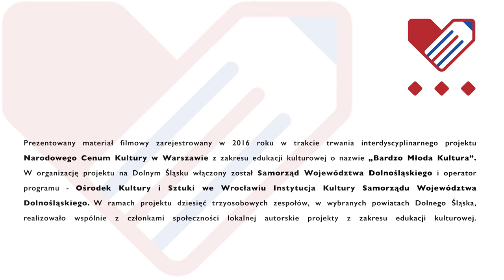BMK 2016 - Kamienna Góra - "Wokół lnu" - finał projektu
„Wokół lnu” – projekt realizowany na terenie miasta Kamienna Góra. Osią projektu był len, jego historyczne miejsce w tradycji rzemiosła, jego wykorzystanie dla tworzenia ubiorów, przedmiotów codziennego użytku, ale również, jako tworzywa artystycznych realizacji. Poszczególne etapy projektu pozwoliły młodym ludziom zdobyć wiedzę na temat wykorzystania lnu na przestrzeni wieków, zdobyć podstawowe umiejętności tkackie oraz podjąć próbę pracy w grupie nad twórczym wykorzystaniem lnu w przestrzeni miejskiej. Finałem projektu były działania teatralne w przestrzeni miejskiej. Odbiorcami inicjatywy była młodzież gimnazjalna, rodzice uczestników, nauczyciele, przedstawiciele władz oraz mieszkańcy Kamiennej Góry. Osoby realizujące projekt: Agnieszka Jaksoń, Joanna Steczko, Karolina Adamczyk. Opieka merytoryczna BMK na DŚ - Paweł Kamiński.
Odcinek 6/10.